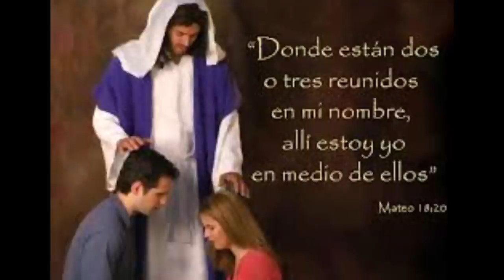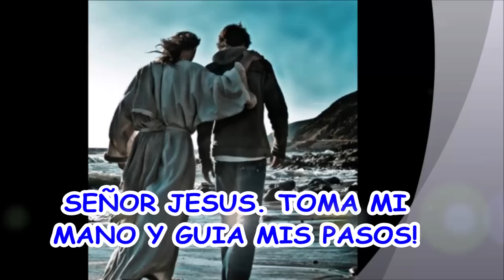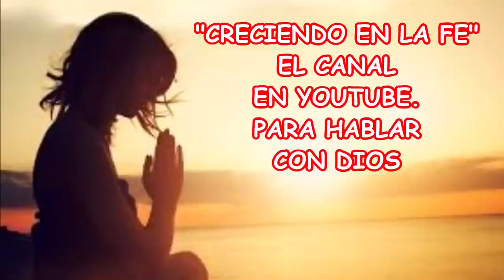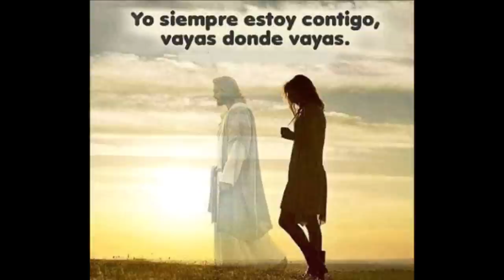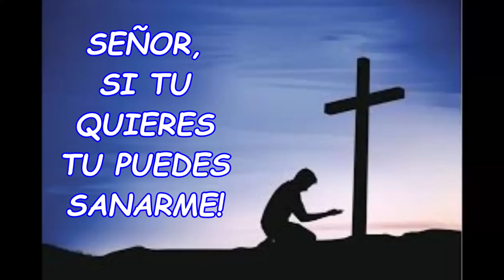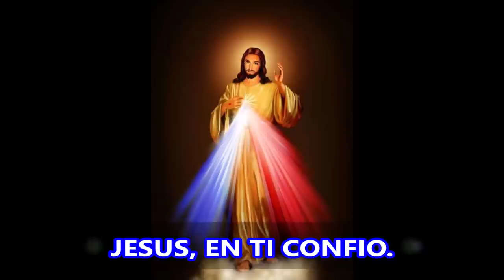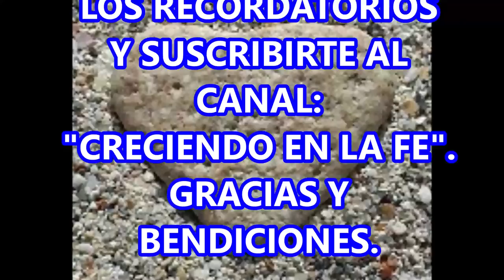ORACION DE SANACION PARA EL CUERPO Y EL ALMA UNA SÚPLICA A DIOS PIDAMOS SANACION CON FE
PALABRAS QUE SANAN. EL PODER DE UNA ORACION HECHA CON FE.
OREMOS CON FE QUERIDA FAMILIA EN CRISTO, PORQUE NADA HAY IMPOSIBLE PARA DIOS Y SEGÚN SEA NUESTRA FE, ASÍ SERÁN LA COSAS QUE NOS SUCEDERÁN.

VIVAMOS CON AMOR Y CON GRAN ALEGRÍA, ESTA ORACIÓN DE SANACIÓN, QUE ES UN RUEGO LLENO DE FE A DIOS, POR NUESTRA SANACIÓN, DE CUERPO Y DE ALMA.

ORAR ES HABLAR CON DIOS. CONFÍA PORQUE DIOS SI ESCUCHA NUESTRAS ORACIONES. ES TIEMPO DE BUSCAR A DIOS Y CONFIAR EN SUS PROMESAS.

SEAMOS FIELES DISCÍPULOS DE CRISTO, LLEVANDO EL AMOR Y EL PODER DE DIOS AL MUNDO ENTERO.